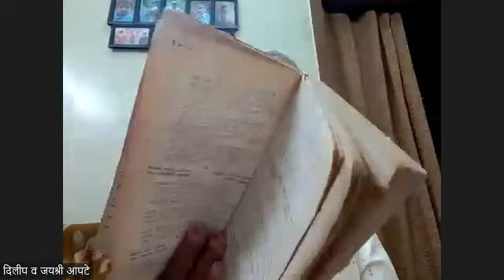240306 - Singing - Dilasa Virangula Kendra -Parivartan Mahila Sanstha-Life Coach, Ravindra Khanolkar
240306 - Singing - Dilasa Virangula Kendra - Parivartan Mahila Sanstha - Life Coach, Ravindra Khanolkar